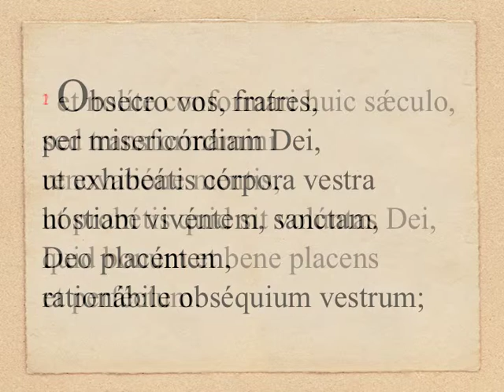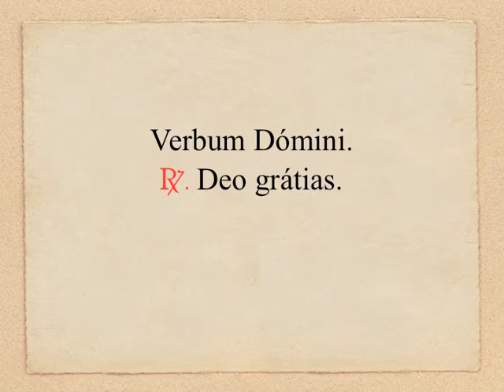TpA22.1A - Rom 12, 1-2 (OLM 124, 2)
DOMINICA XXII «PER ANNUM» (anno A): Lectio II